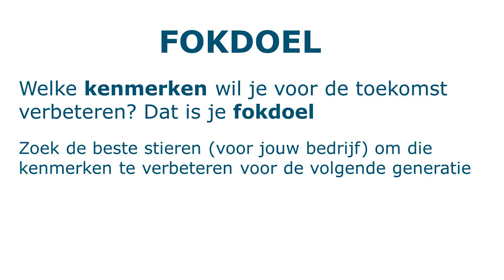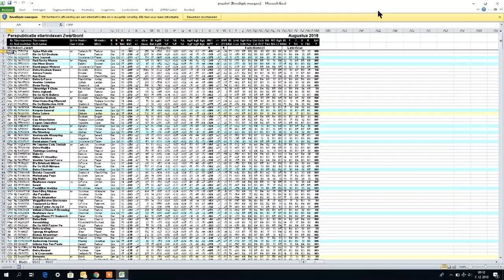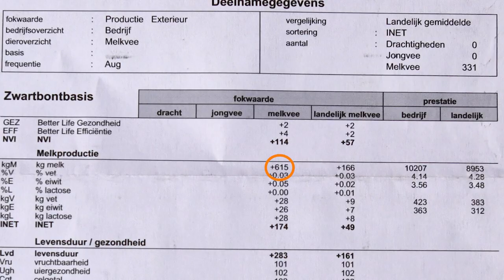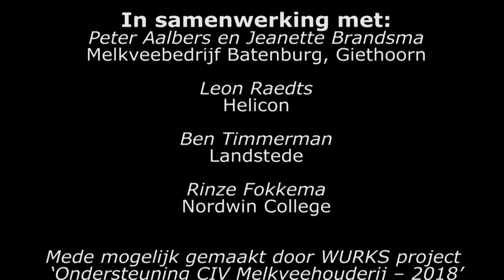Stierenkeus voor melkveebedrijven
Filmopname bij Batenburg Holsteins, hoe kiest Peter Aalberts de stieren voor de volgende generatie melkkoeien? Deze video is gemaakt binnen het project ‘Ondersteuning CIV Melkveehouderij –2018’, vallend onder de WURKS-regeling.